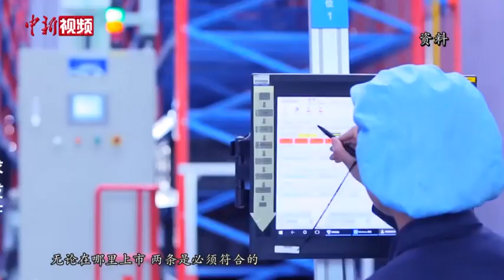国家网信办：《关键信息基础设施安全保护条例》并非针对外贸及境外上市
8月24日，国新办就《关键信息基础设施安全保护条例》（下称《条例》）有关情况召开国务院政策例行吹风会，国家互联网信息办公室副主任盛荣华介绍，当前，关键信息基础设施面临的网络安全形势非常严峻复杂。
       盛荣华表示，坚持对外开放政策是中国的基本国策，《条例》并不是针对外贸以及境外上市而出台的。